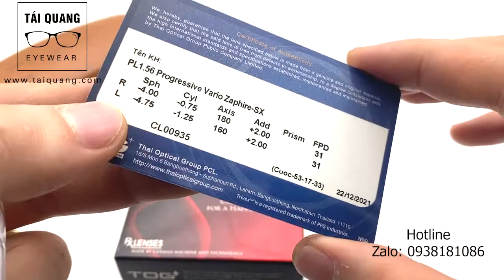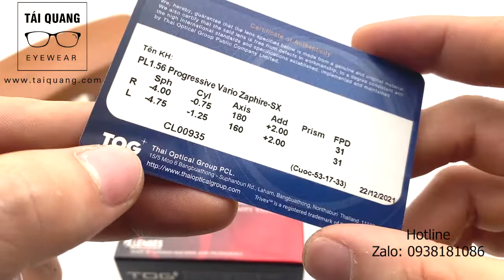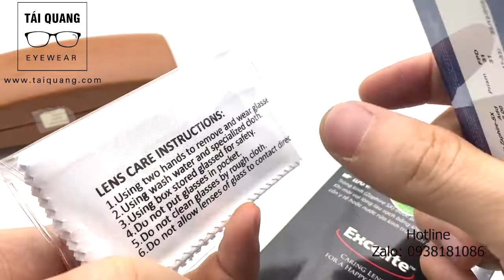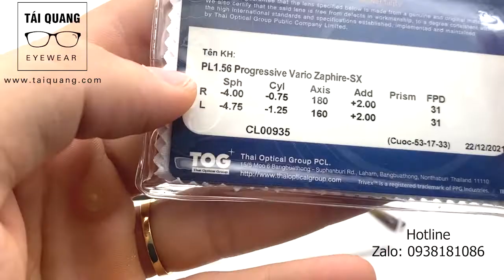Đa tròng tầm nhìn rộng thế hệ mới Thái Optic chính hãng ráp gọng titan Guy Laroche Pháp